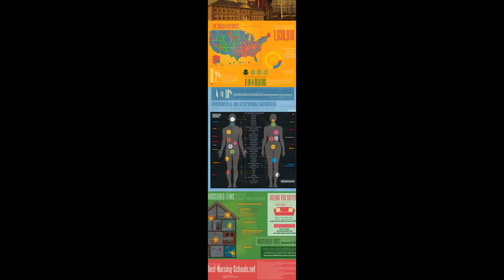Medical conditions and Treatment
Medical Conditions : ADHD , Cancer Clusters in america and the price of Viagra